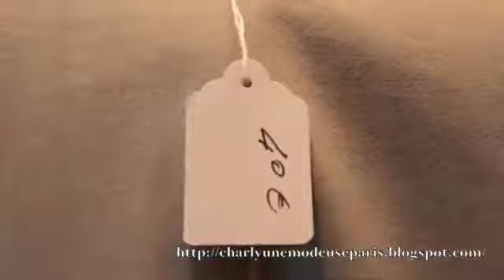Addicted 2 vu Par Charly, modeuse à Paris et Gabrielle Nyla pour Glamour Italie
Addicted vu Par Charly, modeuse à Paris et Gabrielle Nyla pour Glamour Italie et Charlymodeuse.com

ADDICTED 29 rue du temple 75004 Paris